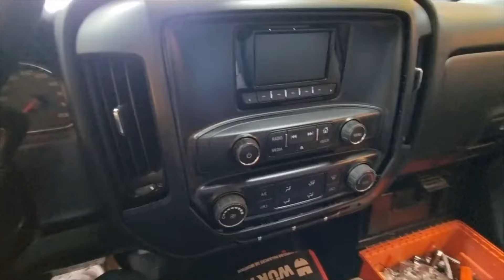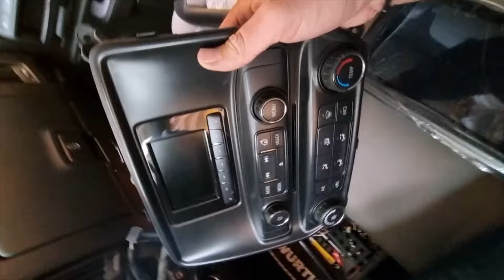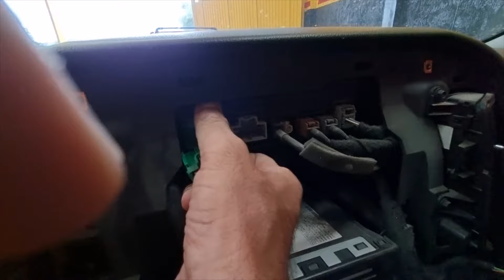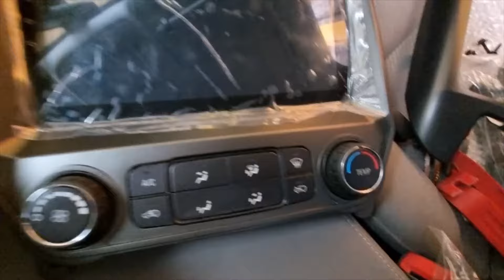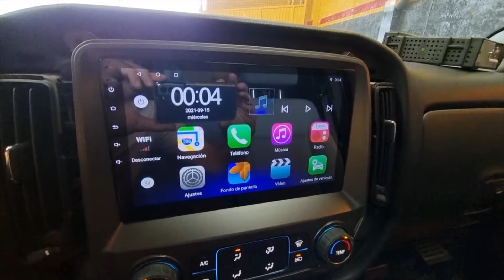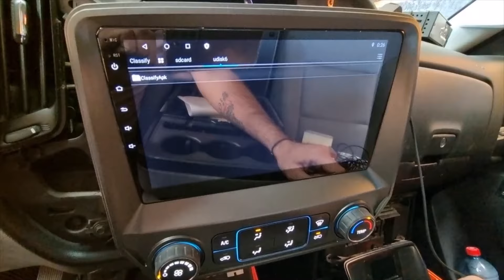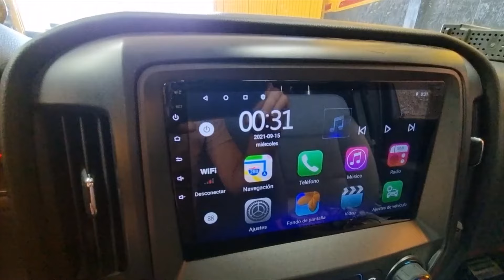Instalación de estéreo android para chevrolet silverado 2016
Gracias por ver nuestro video, aqui lesmostramos como instalar un estereo android para un chevrolet silverado 2016 aplica para mas años, no olviden que tenemos estos equipos en venta por mercado libre o directo a un precio mas accesible.